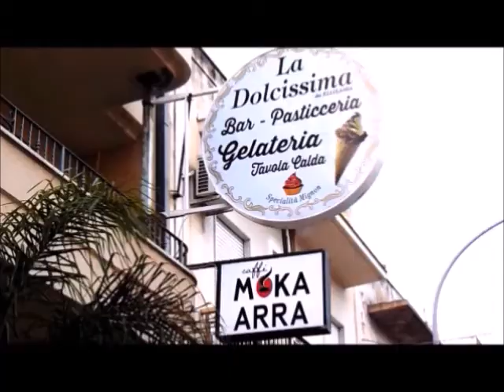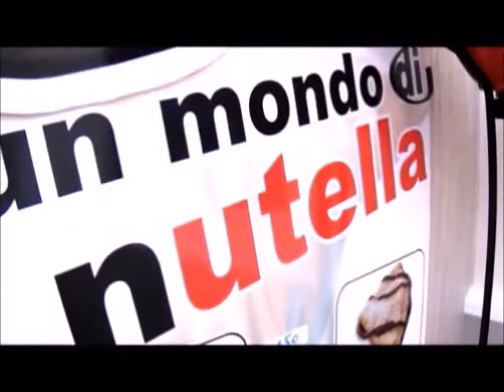F.lli : Lamia La Dolcissima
LA DOLCISSIMA S.R.L., Via S. Pietro  N 23, Pasticcerie e confetterie - vendita al dettaglio Mazara Del Vallo